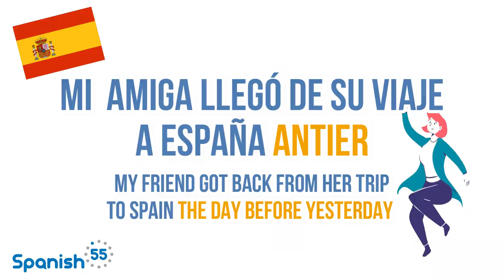5 Words in Spanish That Don't Exist in English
Give a warm welcome to our new Brand Ambassador: Adriana! ✨🎊

In this video she will let you know a few words in Spanish that don't exactly translate into English. Obviously, when learning a language, it's important to not only know grammar and pronunciation, but also the way the language looks at things.

So have fun with Adriana and watch her explain to you these 5 words in Spanish that don't have an English counterpart.

👉 Are you looking to speak Spanish confidently and fluently?

💬 Questions? Chat LIVE with a Spanish55 team member

♥️ FOLLOW Spanish55!

CHAPTERS:

0:00 - Meet Adriana
0:23 - Intro
0:49 - Antier
1:47 - Asoleado
3:11 - Estrenar
3:54 - Quincena
4:47 - Te Quiero
5:59 - Final Thoughts